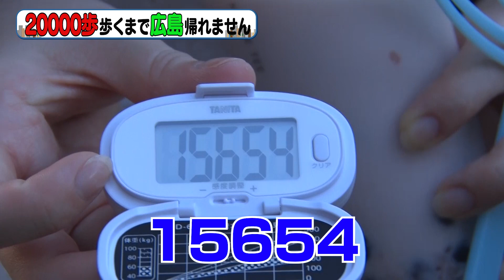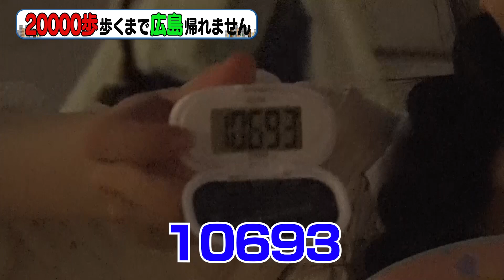STU48 バラエティー新企画【STU LABO】〜20000歩、歩くまで広島帰れません 後編〜 (毎週月曜20:00更新)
STU48 バラエティー新企画「STU LABO」始動！
 (毎週月曜20:00更新)

STU48のメンバーが、己の個性を研究探求する新企画始動。

今回は東京の街を3人がひたすら歩きます。
後編もひたすら歩きます。